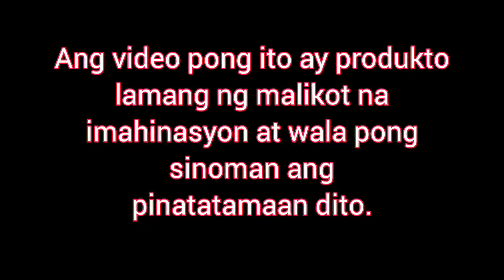Vgon for Mayor! 😯